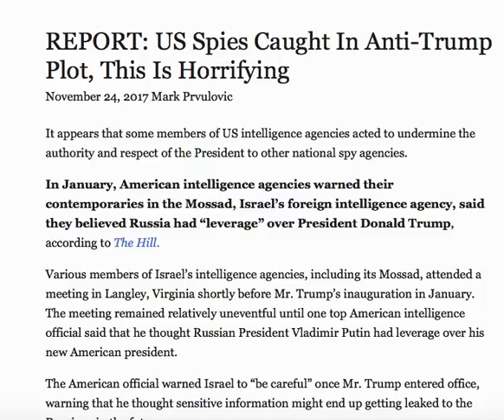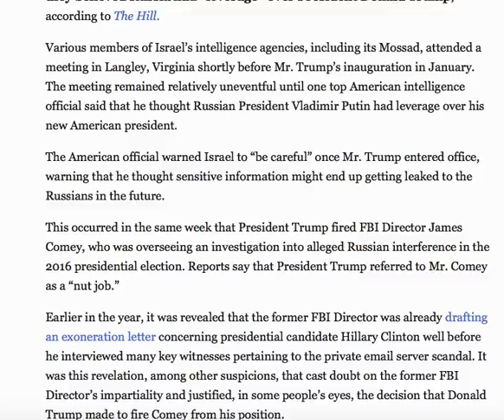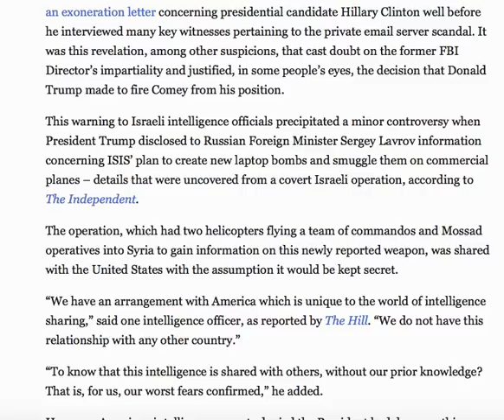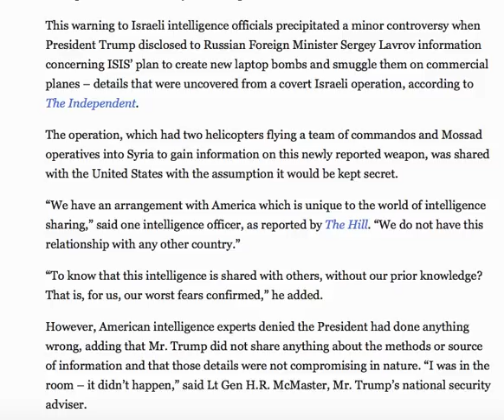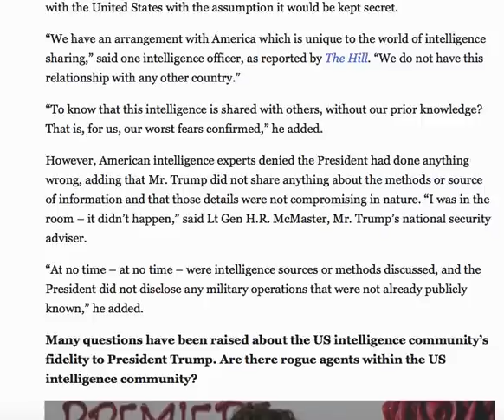REPORT! US SPIES CAUGHT IN ANTI TRUMP PLOT THIS IS HORRIFYING!